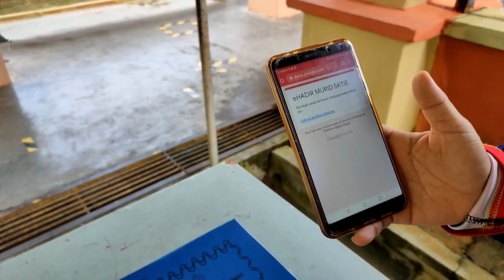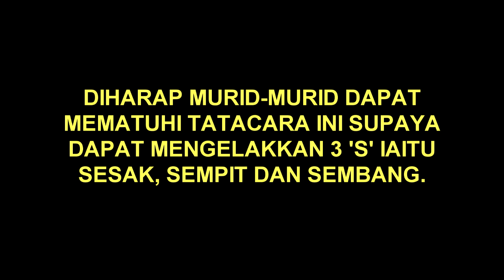Tatacara Hadir ke Sekolah sempena PKPP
Tatacara hadir ke sekolah mesti ikuti supaya dapat mengelak 3 'S' iaitu sesak, sempit dan sembang. Amalkan tatacara ini agar dapat permudahkan perjalanan murid hadir ke sekolah.